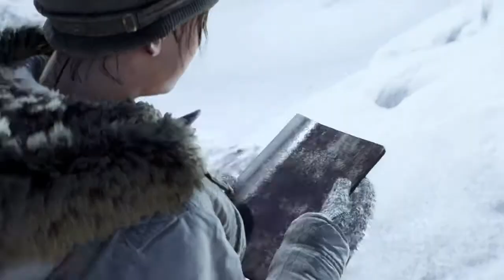A Farewell to Battlefield V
With the recent news of BFV reaching the end of its life cycle, I decided to dust off some lost footage of my short tenure with the game.